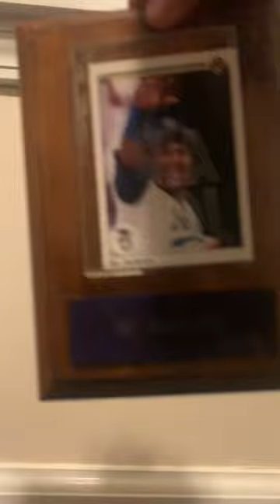Old Rare Baseball Art for Wall Awesome !!!!